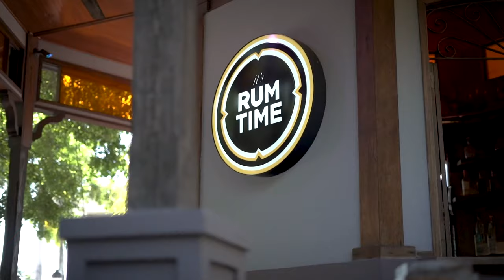02 SEG PR GANA 08 04 21